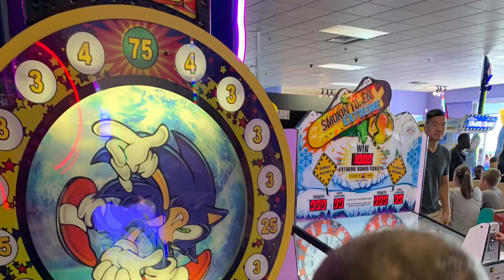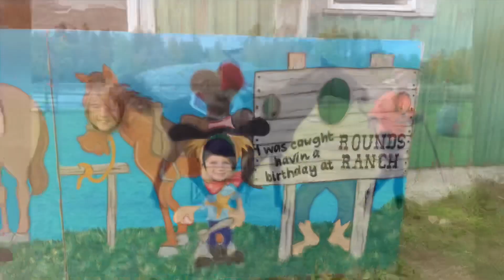Declan gets a microphone 🎤